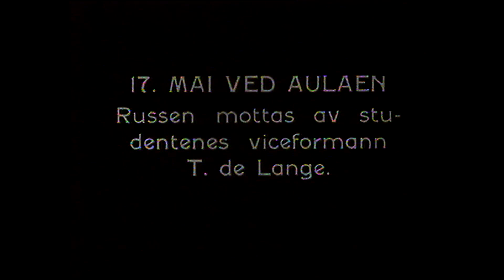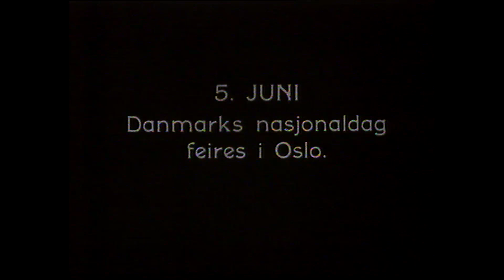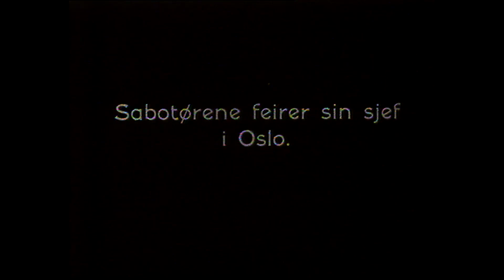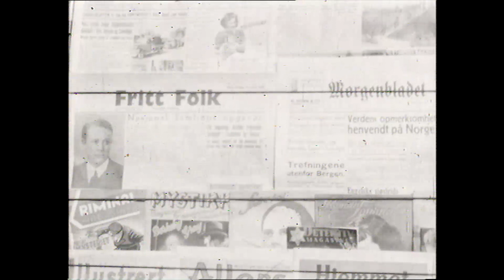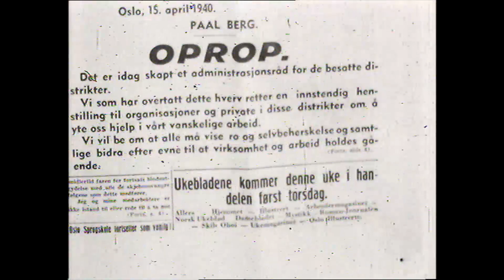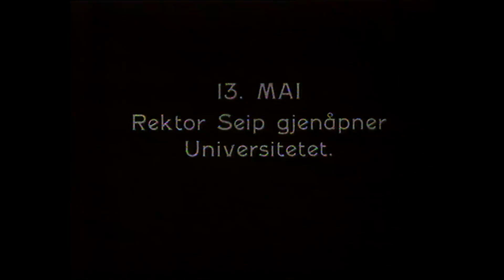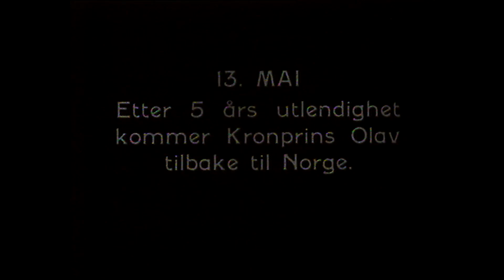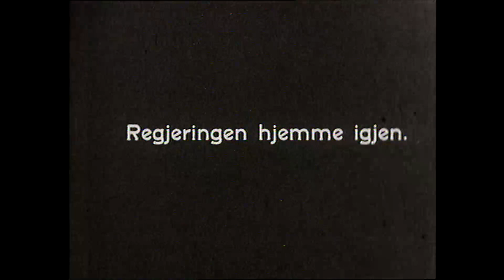En fredens kavalkade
Denne filmen viser en kavalkade av hendelse i forbindelsen med frigjøringen av Norge etter den tyske okkupasjonen av landet vårt. Filmen forteller med levende bilder det som skjedde i hovedstaden fra 17. mai og frem til Kong Haakons hjemkomst 7. juni 1945.

Du kan bevege deg omkring i filmen ved å trykke på tidskodene i beskrivelsen.

Opphav: Leiv Hesstvedt
Rettighet: FMS

00:00:00
17. mai ved aulaen.
00:00:14
Taler ved aulaen.
00:00:16
Russen toger inn på universitetsplassen og det holdes taler.
00:01:04
En mann taler og et russekor synger.
00:01:17
Et stort antall russ jubler. Kronprins Olav besøker sykehus.
00:01:28
Kronprins Olav besøker en såret og snakker med ham og en lege.
00:02:13
En annen mann gir den sårede en sigarett og tenner på. Kronprinsen forlater sykehuset. Danmarks nasjonaldag 5/6 1945.
00:02:30
Stortinget.
00:02:35
Tog opp Karl Johan, med norske og danske flagg. Veien er omkranset av voksne og barn. Folk ser på toget fra en balkong.
00:03:28
Barnetog med både norske og danske flagg. Plakater med hilsener til Danmark.
00:03:48
Jubelbilder fra Karl Johan med en radioreporter på en balkong. Noen dansker på denne balkongen blir hyllet og det holdes taler.
00:04:58
Nærbilder av publikum.
00:05:20
Hornmusikere spiller nasjonalsangen (?) og det blir holdt taler. Colonel Wilson på besøk, 6/6-45.
00:06:13
Tre offiserer sitter og venter.
00:06:23
Gardermoen flyplass, med Spitfire i bakgrunnen.
00:06:30
Flyet med Col. Wilson (sabotørenes sjef) lander på Gardermoen.
00:07:17
Col. Wilson kommer ut av flyet og prater med noen offiserer.
00:07:48
Wilson setter seg inn i en bil og forlater Gardermoen.
00:07:57
Selskap for Col. Wilson arrangert av sabotørene i Oslo. Mange offiserer sitter rundt et bord og spiser og drikker. Jens Christian Hauge, Max Manus, Gunnar Sønsteby m.fl. er tilstede.
00:09:26
Pynting, rydding og stillasarbeid på Karl Johan. Det legges en slags scene på universitetsplassen.
00:09:57
Skilt hvor det står: "ALT FOR NORGE" blir satt opp og det pyntes opp langs hele Karl Johan. Tysk okkupasjon.
00:10:41
Oversiktsbilde, Oslo.
00:11:01
Tyske fly i luften.
00:11:29
Tyske soldater marsjerer, mens noen andre soldater holder vakt ved Stortinget.
00:11:59
Wehrmacht-soldater til fots og på sykkel, på vakt ved Stortinget, i gatebildet, utenfor Grand Hotel, i slottsparken m/ mitraljøse.
00:12:55
Bombefly i luften, og noen hus som viser hvor store skadene var etter bombetoktene.
00:13:25
Noen unger finner ting i branntomta.
00:13:35
Folk leser i aviser.
00:13:53
Folk i kø foran tilfluktsrom.
00:14:55
Folk fyller sand i sekker.
00:15:18
Oslo sparebank stengt.
00:15:26
Div. avisklipp 16/4-45.
00:17:07
Tyske soldater ved Youngstorget, v/Rådhuset.
00:18:34
Krigsskip v/ kai.
00:19:50
Soldater marsjerer nedenfor Akershus Festning.
00:20:06
Byggefelt; utgravde tomter. En fredens kavalkade.
00:20:44
Noen unger heiser det norske flagget og jubler. Folk vaier det norske flagget ut fra vinduer.
00:21:36
Tyske soldater tatt til fange.
00:21:40
Nazi-symboler fjernes (ørn), bilder av bl.a. Quisling blir kastet ut av hus og trampet på.
00:22:15
Hjemmefrontsoldater holder vakt utenfor Stortinget.
00:22:27
Gatebilder; noen få tyskere, bl.a. utenfor Winge Reisbyrå, jublende mennesker i lastebiler på Karl Johan og bilder av folk i tog. Arrestasjon av Quislings garde.
00:24:34
NS-folk blir ført ut av hus og plassert på lastebiler.
00:25:23
Lastebilene blir kjørt til Grini (skilt) hvor fangene blir ført inn i gården.
00:27:12
Lastebiler/busser med løslatte fanger kjører opp Karl Johan.
00:28:34
Møllergata 19. Politifolk fører NS-folk gjennom byen og inn i en bygning. Politi sjekker papirer.
00:30:06
Catalina og Sunderland-fly over Oslo med regjerings-kommisjonen.
00:30:23
Folk jubler på universitetsplassen og HS defilerer forbi. Noen pressefolk rapporterer, mens flere soldater marsjerer opp Karl Johan.
00:31:47
Sivilforsvaret prøver å holde tilbake store folkemengder. 13. mai - Rektor Seip gjenåpner Universitetet.
00:32:17
HS, studenter m.fl. defilerer forbi universitetsplassen.
00:32:47
Rektor Seip kommer i bil, det holdes taler av Seip og biskop Berggrav. Nasjonalsangen synges og studenter jubler; mange norske flagg. Kronprins Olav kommer hjem.
00:34:43
Krigsskip i Oslofjorden, og på kaia marsjerer soldater.
00:36:08
Kronprins Olav kommer i land og passerer geledd av soldater.
00:37:46
Bybilder.
00:37:59
Fra en forestilling (festforest.), med bl.a. et mannskor. 17. mai 1945.
00:39:00
17. mai 1945. 17. mai tog passerer forbi Slottet.
00:40:18
Regjeringen kommer hjem. Båten legger til kai.
00:41:26
Kong Haakon VII's hjemkomst. Skipet med kongen legger til kai og spente soldater og sivile venter på ankomsten.
00:43:38
Sjaluppen med kongen legger til kaien. Under en baldakin holder kongen tale.
00:46:33
Bilkortesjen med kongefamilien kjører opp Karl Johan og til Slottet. Kongefamilien opp på balkongen. Fyrverkeri utenfor Slottet senere på kvelden. Avsluttes med H7 som fyrverkeri.
00:50:35
slutt.